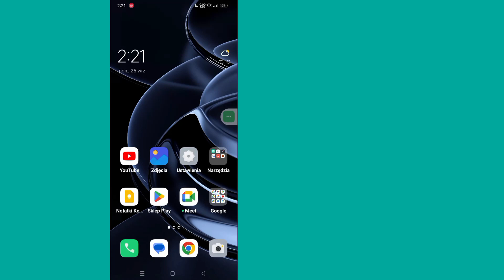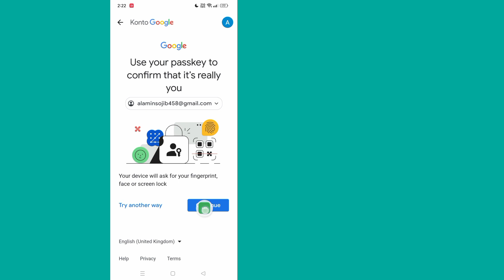Jak usunąć Family Link z konta Google (2023) | jak usunąć link rodzinny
W tym filmie pokażę ci [Jak usunąć Family Link z konta Google].  obejrzyj ten film uważnie i nie pomijaj go. Jeśli pominiesz ten film, nie zrozumiesz go zbyt dobrze, więc jeśli masz jakiś problem, możesz mnie zapytać i skomentować poniżej, postaram się rozwiązać Twój problem.

  💛Udostępnij znajomym

  Inne powiązane zapytania:

  jak usunąć link rodzinny z konta Google

  jak usunąć link rodzinny z konta Google poniżej 13 lat

  jak usunąć kontrolę rodzicielską na koncie Google

  jak usunąć link rodzinny

  usuń kontrolę rodzicielską z konta Google

  jak usunąć konto rodzinne

  jak usunąć kontrolę rodzicielską na koncie Google bez hasła

  link do rodziny Google

  jak usunąć kontrolę rodzicielską

  Jak usunąć Family Link bez usuwania konta

  Jak usunąć Family Link jako dziecko

  Jak usunąć konto z Family Link

  # jaktormovefamilylinkaccount

  # howtoremofamilylink